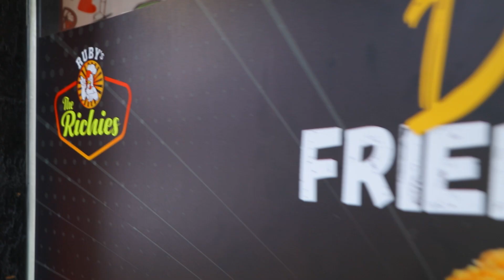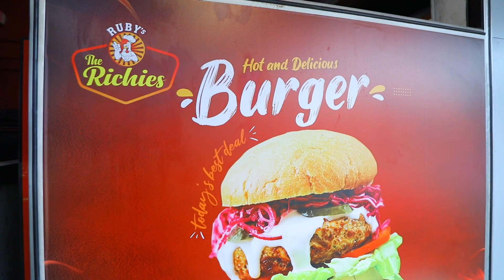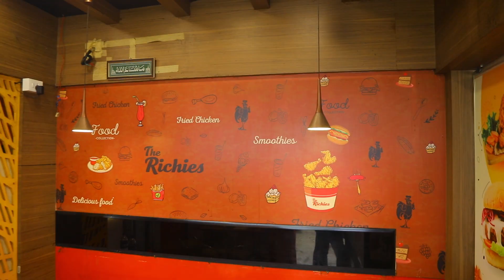The Richies Fried Chicken Restaurant